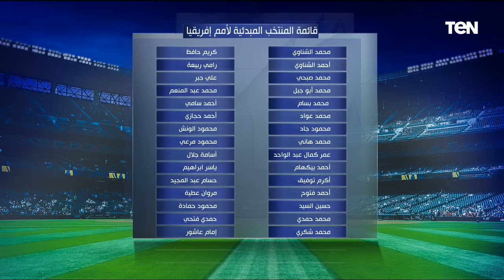حوار ساخن مع نجوم الكرة المصرية أحمد الميرغني وأسامة حسن حول تجديد فتوح مع الزمالك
حوار ساخن مع نجوم الكرة المصرية أحمد الميرغني وأسامة حسن حول تجديد فتوح مع الزمالك خلال حلقة اليوم ببرنامج البريمو ...